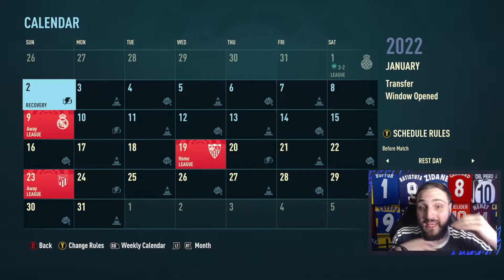FIFA 22 Valencia Career mode EP5 UNREAL FOOTBALL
Episode 5 of the Valencia save and we are flying through this season. We managed to sort our form out and gone on a unbelievable run. Can we maintain it as we play 3 massive games in the league!

If you want to get in contact with me best place will be over on Twitter: